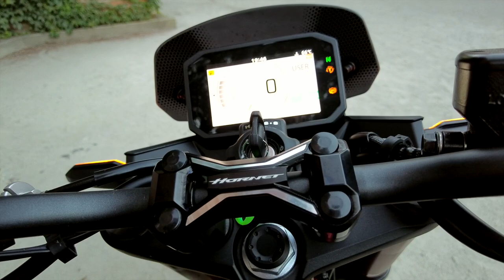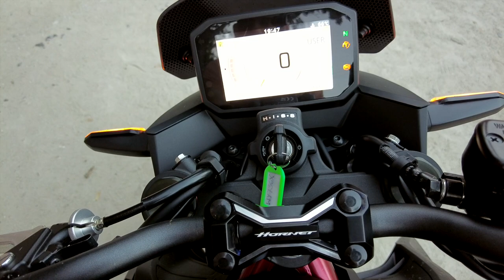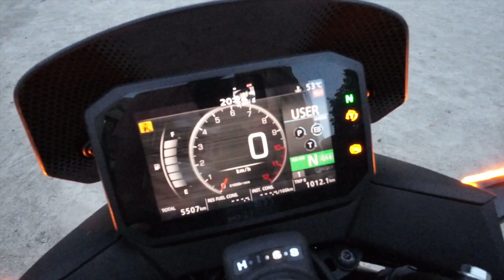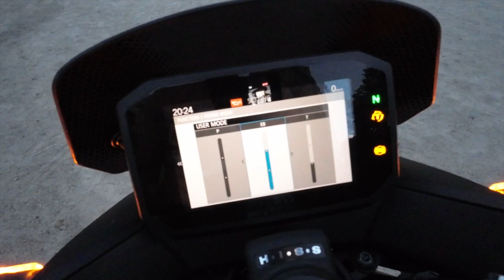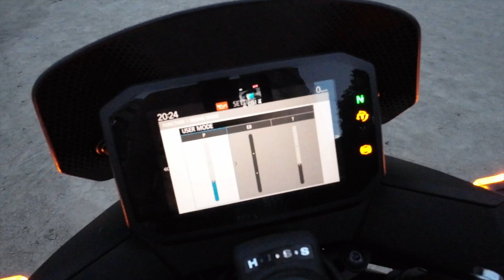HONDA CB750 HORNET - Żądli czy Rządzi ? [ TEST OPINIA WADY ZALETY ]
Cześć!  Myślę, że każdemu przydarzyło się chociaż raz w życiu użądlenie przez owada. I mnie to nie ominęło. Sprawa dosyć niebezpieczna , zwłaszcza gdy się ma alergię na jad szerszenia. Jeżeli interesuje was moja reakcja po tym fakcie to zapraszam na kolejny test oraz do subskrypcji mojego kanału (jeżeli oczywiście jeszcze tego nie zrobiłeś)